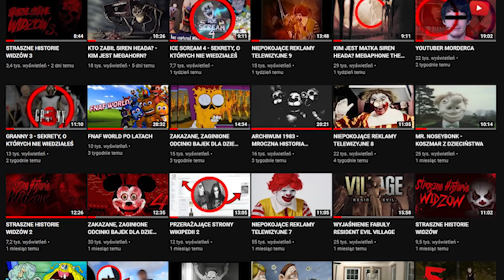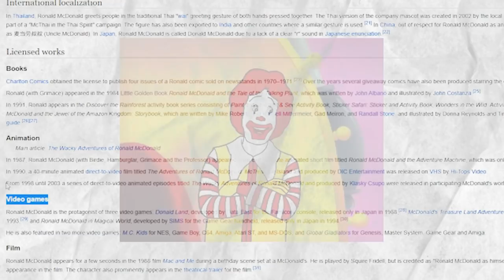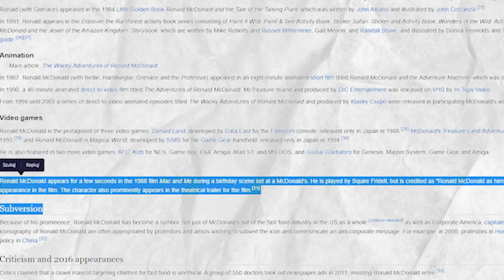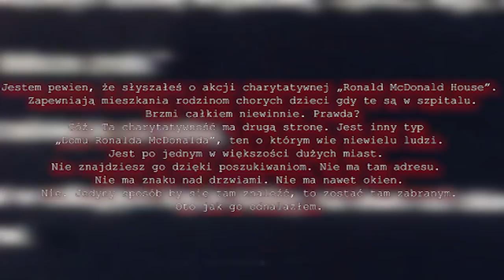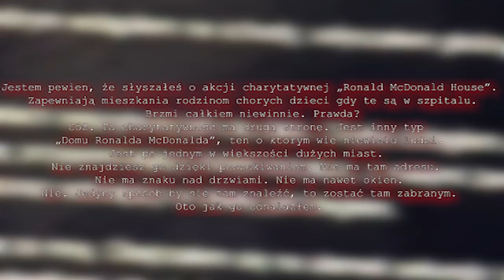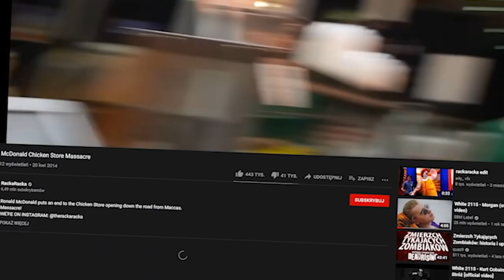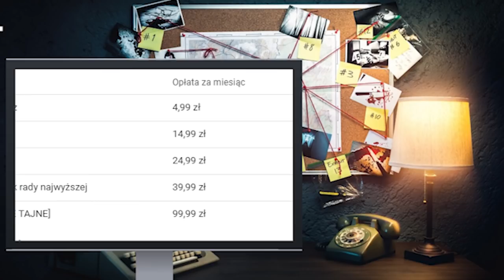ZAPOMNIANE KASETY VHS RONALDA MCDONALDA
W 1998 roku rozpoczęła się produkcja kaset VHS z 40 minutowymi odcinkami bajki dla dzieci pt. "The Wacky Adventures of Ronald McDonald". Składająca się z sześciu odcinków seria została zapomniana, a dziś rzucimy na nią okiem... ( ಠ ͜ʖಠ)( ಠ ͜ʖಠ)( ಠ ͜ʖಠ)( ಠ ͜ʖಠ)( ಠ ͜ʖಠ)

Wstęp: 0:00
Rozdział I: Kim był Ronald McDonald?: 1:14
Rozdział II: Czy jest przerażający?: 4:18
Rozdział III: Serial Animowany: 8:42

Wykorzystane materiały:
Urywki reklam telewizyjnych pochodzących z 1963 roku oraz innych lat.
Sceny pochodzące z omawianej kreskówki.